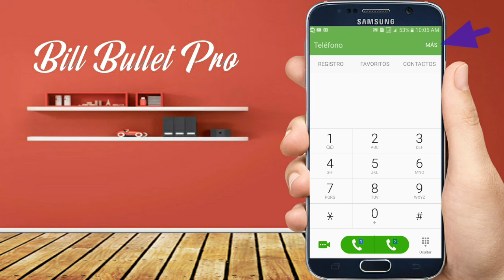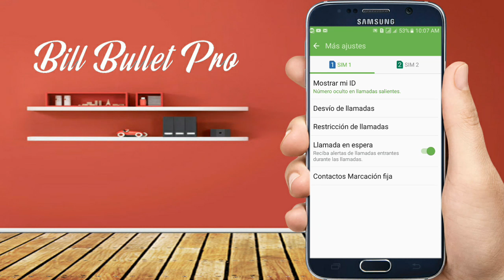Como llamar a alguien que te bloqueo || NUMERO PRIVADO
Como ocultar numero de teléfono en una llamada fácil y rapido.Podrás hacer llamada en modo privado,numero restringido El receptor de la llamada no podrá ver tu nemero